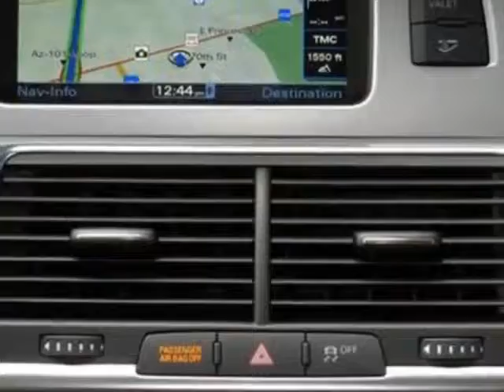2011 Audi Q7 quattro 4dr 3.0L TDI Premium Plus SUV - Phoenix, AZ